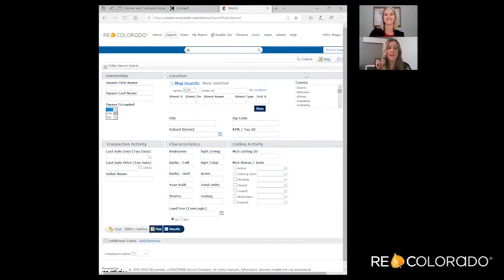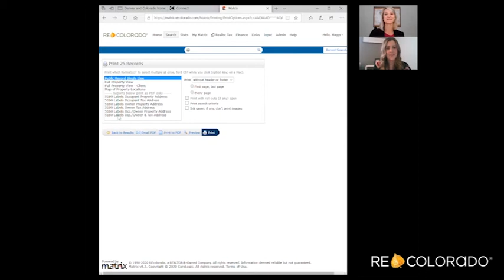Pro Tip: View Public Records in Matrix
Maggy Andrews and Jennifer Costello share a time-saving Pro Tip: how to search, view, and use public records information directly within REcolorado Matrix!